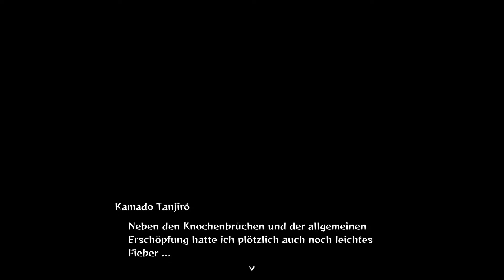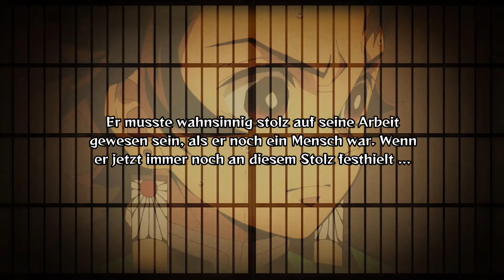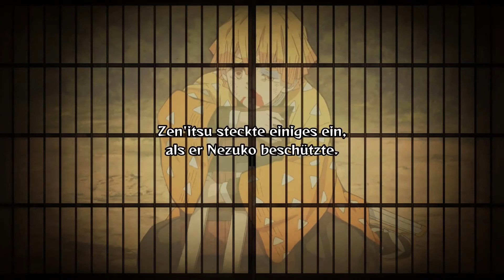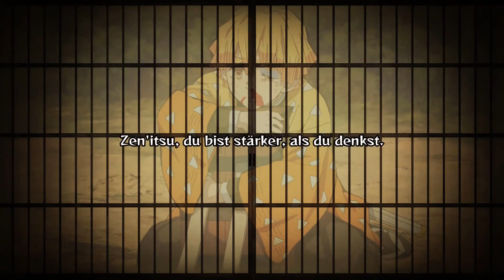Let`s Play Demon Slayer The Hinokami Chronicles #14 Zeit für eine Pause